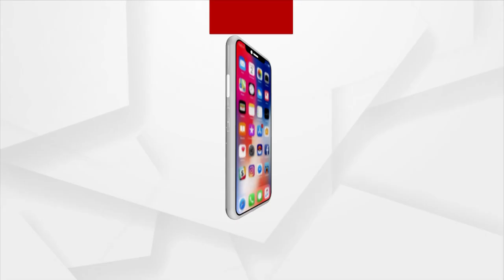Sambalpur: Poor farmers 'Desi Jugaad', Irrigation without use of Electricity or Petrol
Desi Jugad of Maheswar, a poor farmer of Kayakot village under Jujumara block in Sambalpur, By taking tips from YouTube videos, Maheswar has developed an irrigation system that runs without electricity or petrol.